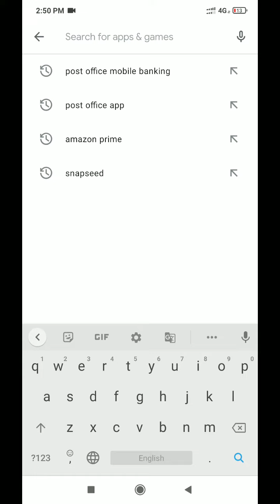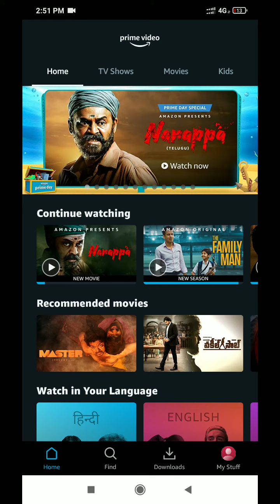How to watch Narappa movie In Amazon prime 😎😂😂👍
Ott platform link
Amazon prime